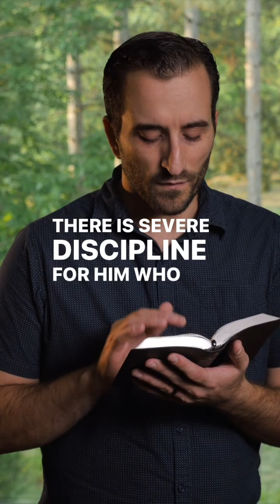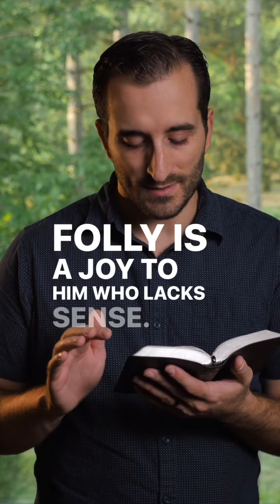Read the Bible Proverbs 15 - ESV ✝️ 📖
Read the Bible with me. Proverbs 15

Jesus. “Read the Bible with me.” Prayers. Bible. Scripture. “God’s Word.” Hope. Joy. Peace. Patience. Kindness. Gentleness. Self-control. Book. Reading. Faith. Mercy. Abundance. Love. Strength. Healing. Christian. God. Holy Spirit. Church. Prayer. Christians. Blessings. Blessed. Praying. Shorts. Scriptures for Sleeping. Bible Verses.